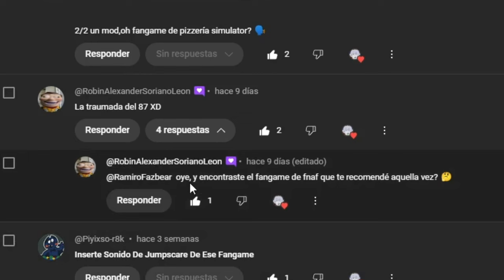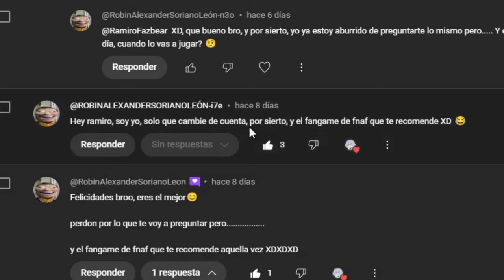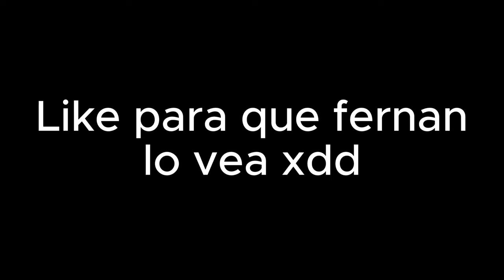ME OBLIGARON A JUGAR ESTE FANGAME DE FNAF | A bite at Freddy's